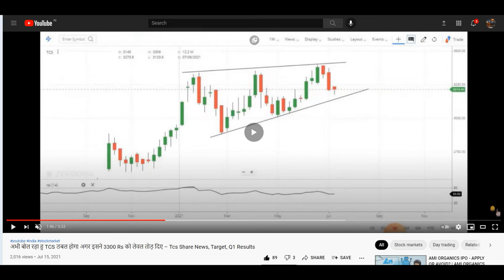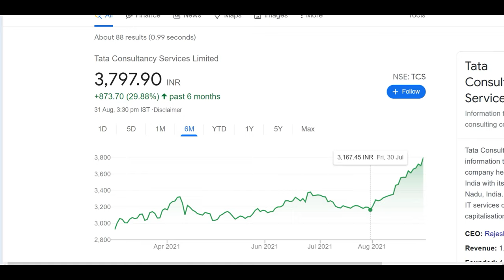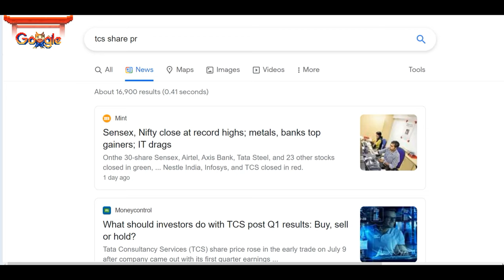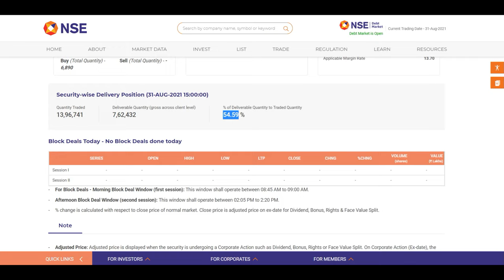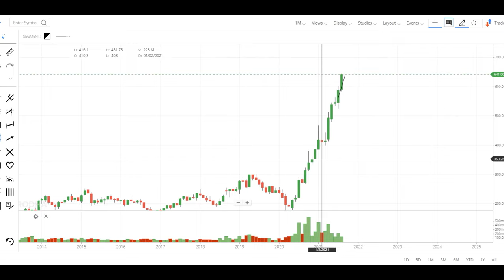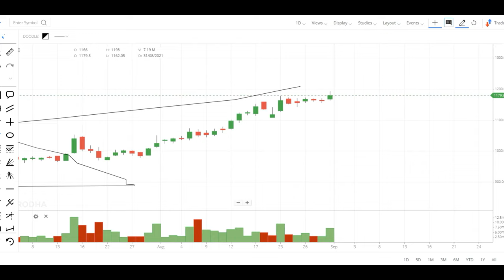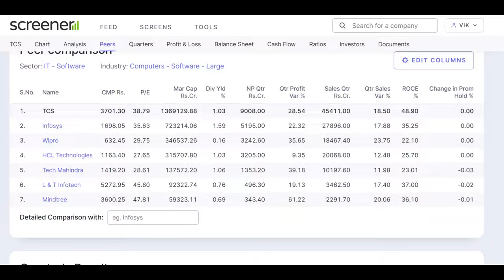TCS SHARE NEWS, TCS SHARE TARGET 2021 - TATA CONSULTANCY SERVICES LTD, HCLTECH, INFY, WIPRO, TECHM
TCS SHARE NEWS, TCS SHARE TARGET DONE- TATA CONSULTANCY SERVICES LIMITED, HCLTECH, INFY, WIPRO, TECHM,

TY :)